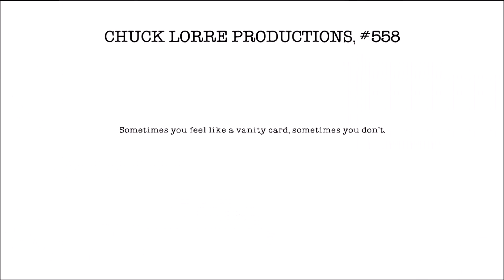Chuck Lorre Productions/Warner Bros. Television (With CBS Generic Theme, 2017)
CBS seems to have better generic themes on their shows than any other network. Shame ABC don't have them as good as they used to be. :(

Seen on "The Big Bang Theory".